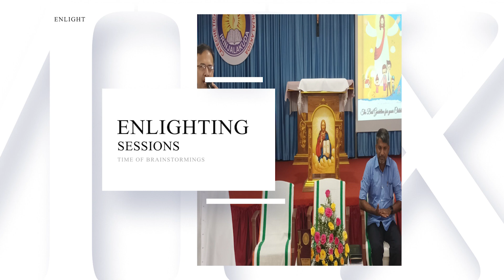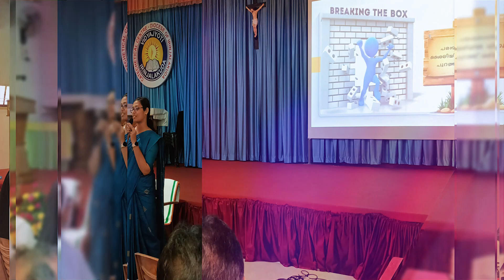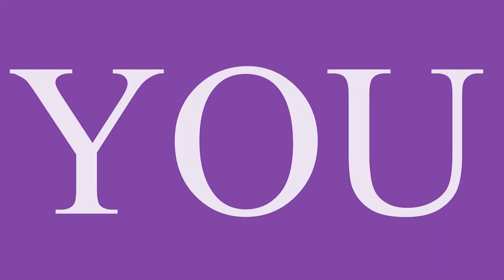ENLIGHT ; Highlights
Thank you all for your support and love... Enlight Teachers Trainings...